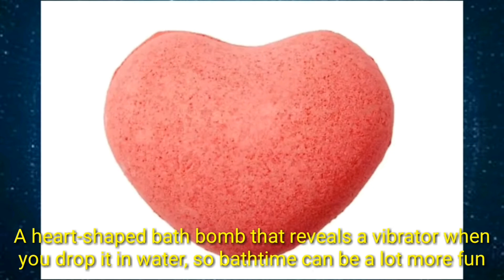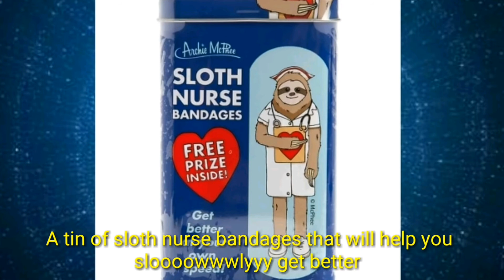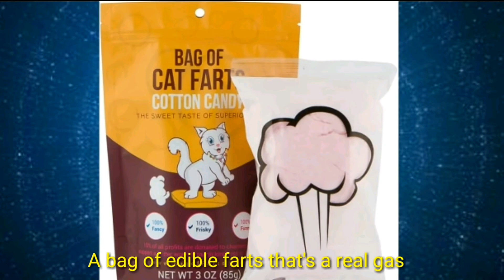Weird Things Noone Was Prepared to See..